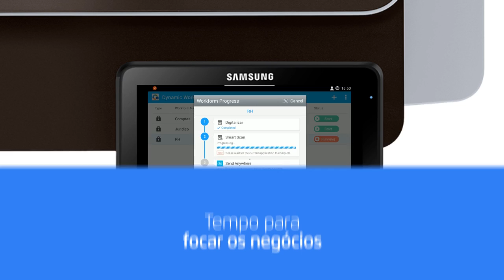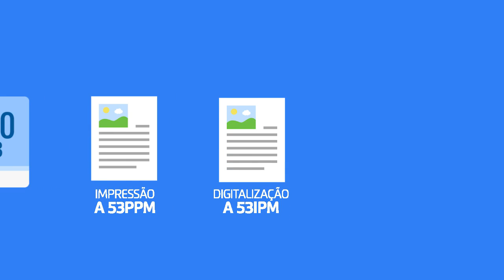Sinall Locação Impressora Multifuncional SL 5360 RX Samsung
Locação de impressora colorida
Locação de impressoras em SP
Locação de impressoras na zona norte
Locação de impressoras na zona sul
Locação de impressoras na zona leste
Locação de impressoras na zona oeste
Locação de impressora em Guarulhos
Locação de impressora em Barueri
Locação de impressora em Alphaville
Locação de impressoras melhor preço
Locação de impressoras preta e branca
Locação de impressoras multifuncionais
Locação de impressoras a laser
Locação de impressoras térmica
Locação de impressoras laser colorida
Locação de impressoras Samsung
Locação de impressoras Ricoh
Aluguel de impressoras coloridas
Aluguel de impressoras preto e branco
Aluguel de impressoras multifuncionais
Aluguel de impressoras jato de tinta
Aluguel de impressoras wifi
Aluguel de impressoras wireless
Aluguel de impressoras a laser
Aluguel de impressoras térmicas
Aluguel de impressoras laser colorida
Aluguel de impressoras Brother
Aluguel de impressoras na zona sul
Aluguel de impressoras
Aluguel de impressora
Aluguel de impressoras na zona oeste
Aluguel de impressoras zona norte
Aluguel de impressoras zona leste
Aluguel de impressoras em Osasco
Aluguel de impressoras em Guarulhos
Aluguel de impressoras em Barueri
Empresa de locação de impressoras em SP
Empresa de aluguel de impressoras em SP
Empresa de aluguel de impressoras na zona sul
Empresa de aluguel de impressoras na zona oeste
Empresa de aluguel de impressoras na zona norte
Empresa de aluguel de impressoras na zona leste
Empresa de locação de impressoras multifuncionais
Outsourcing de impressão preço
Empresa de outsourcing de impressão
Contrato outsourcing de impressão
Outsourcing de impressão em sp
Outsourcing de impressão vantagens
Outsourcing de impressão Ricoh
Empresa de outcourcing de impressão
Outsourcing de impressão na zona sul
Outsourcing de impressão na zona norte
Outsourcing de impressão na zona oeste
Outsourcing de impressão na zona leste
Empresa de sistema de impressão
Empresa de sistema de impressão em SP
Outsourcing de impressão
Outsourcing de impressão Samsung
Aluguel de multifuncionais
Locação de multifuncionais
Multifuncionais Ricoh
Multifuncionais Samsung
Software de bilhetagem de impressão
Software de bilhetagem de impressão Papercut
Software de bilhetagem de impressão ND Digital
Impressoras Térmicas Zebra
Impressoras para etiquetas Zebra
Impressoras Zebra
Outsourcing de etiquetas
Ribbon para etiquetas térmicas
Aluguel de impressoras Zebra
Toner Ricoh
Cartucho toner Ricoh
Cartucho toner Samsung
Cartucho toner Brother
Peças Ricoh
Peças Brother
Peças máquinas Ricoh
Peças máquinas Brother
Fotocopiadora
Assistência técnica de impressoras Samsung
Assistência técnica de impressoras
Assistência técnica de impressoras Ricoh
Assistência técnica Ricoh
Assistência técnica Brother
Assistência técnica de multifuncionais Samsung
Cartucho toner Lexmark
Cilindro Ricoh
Cilindro Brother